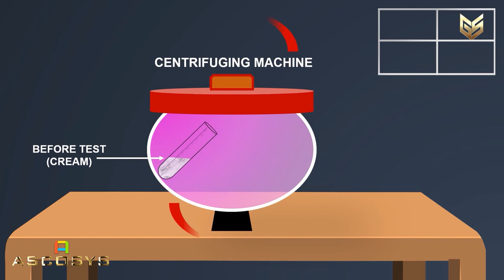Board- SEBA, Medium- Bodo, Class-9, Subject- Chemistry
Gyansrota is a unique digital learning platform for students of up to +2 level, conceptualized and created by a team enriched with unique experience of serving more the 2.4 lakh students in three different languages, both in online and offline mode. It is poised to cater to 14 education boards in 9 languages covering 23 states 8 UTs, and to become the world's most diverse educational platform.
The secondary section is the phase where your major examinations start - your class 10 board examination. So, we are starting our journey with the secondary section.

This version of the app is for preloaded content. You need to choose and buy the content from our which will be delivered to your specified address in a micro-SD card. After inserting the card on your device you will need to register your device on our website. This happens automatically when you first launch the app after inserting the card into your device. After registering the device you can view the contents without an Internet connection.

If you want, you can also download some demo content from our An Internet connection is necessary for downloading demo content. After downloading you no longer need to be connected to the Internet. This provision has been made to make digital content available for those too who do not have regular Internet connectivity and to save your money.